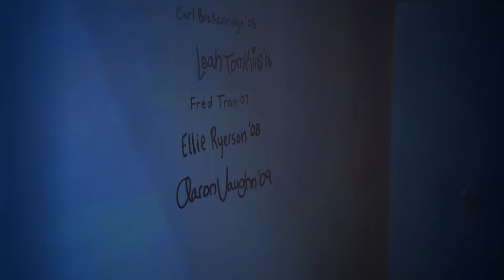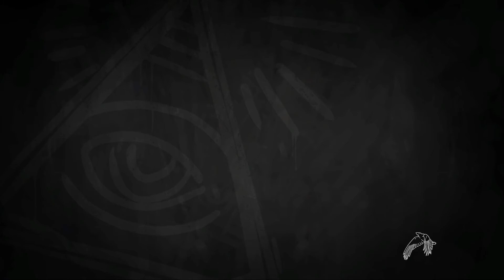Life is Strange: Before the Storm Walkthrough Part 10 No Commentary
Life is Strange: Before the Storm Walkthrough Part 1 No Commentary Gameplay
Life is Strange: Before the Storm Walkthrough Part 10 No Commentary Gameplay